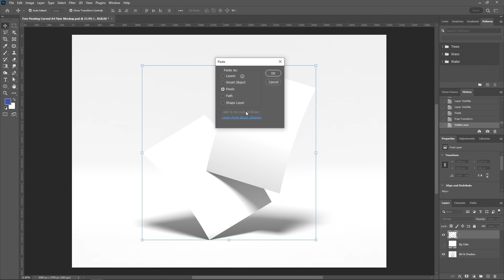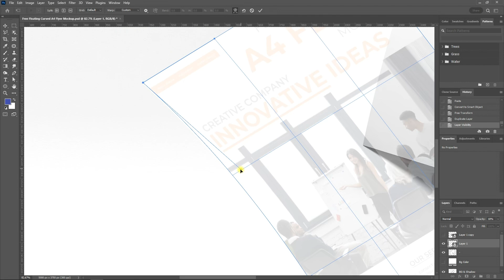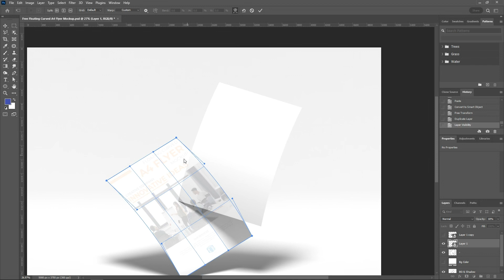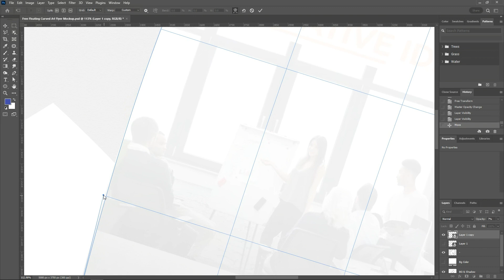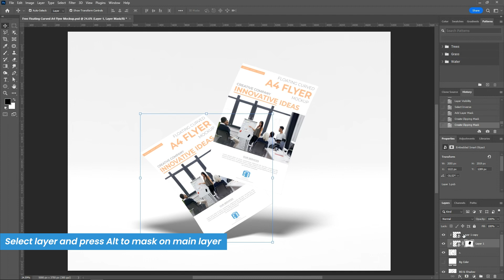How To Create Your Own Mockups | A4 Flyer Mockup Design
Today we will learn how to create a flyer Mockup in Adobe Photoshop. If you don't know how to create realistic flyer Mockup as a graphic designer, then this tutorial is for you.

If you have any question or suggestion, put it down in the comment section, I will get to it as soon as possible.